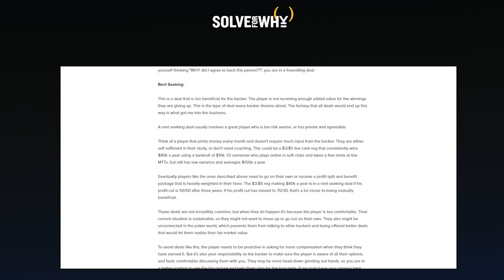How High Stakes Poker Backing Works | Solve For Why VLOGCAST S2 EP 33 HIGHLIGHTS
Matt Berkey and Christian Soto talk to Derek Wolters about backing within poker, piece buying, and how to operate a profitable stable.

Check out tv.solveforwhy.io for more content!
Or visit solveforwhyacademy.com to sign up for our one-of-a-kind live training!